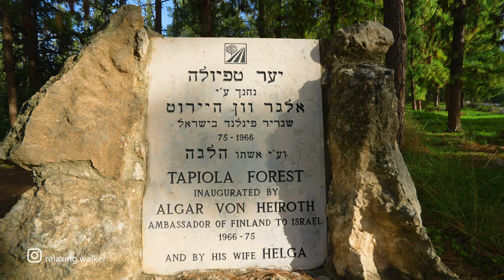Welcome to ISRAEL FOREST 💚 Virtual Walk for RELAXATION. Ben Shemen Forest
Welcome to the amazing Israel forest. Virtual video walk in the Ben Shemen forest. Lots of different and beautiful trees and plants. Pleasant and relaxing atmosphere.

Winter, Workday 1PM, 18°C / 64.4°F

Coordinates - Start of walk:
31.92451, 34.96536

Route timestamps:
00:00 Israel Forest
01:10 Ben Shemen Forest